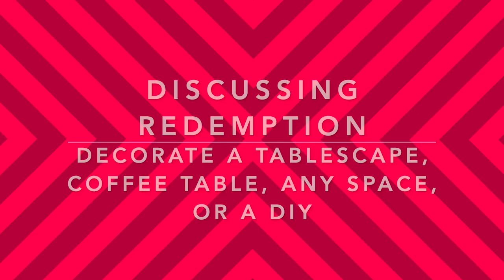The Heaven's Pearls OPEN INVITE!!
The Heaven's Pearls extend an open invitation to all creators! Hope to see you!

Details:
1.  We will focus on Redemption. We have shifted our focus from the gift and fruit of the Holy Spirit to how to receive the Holy Spirit through Salvation & share something regarding redemption & what it means to be redeemed.
2.  You can discuss redemption or decorate a tablescape, coffee table, or any space, or do a DIY.
3.  Upload: Tuesday, August 31, 2021 @ 7:00pm EST.
5. Title: Title your videos in the way that is best for your channel, BUT please use hashtag redemptionheavenspearls. Include hashtag, playlist link, links to all of the hosts channels in your description box.
7.  Scripture Reference: Ephesians 1:7, or scripture of your choice.
9.  HAVE FUN

Liz